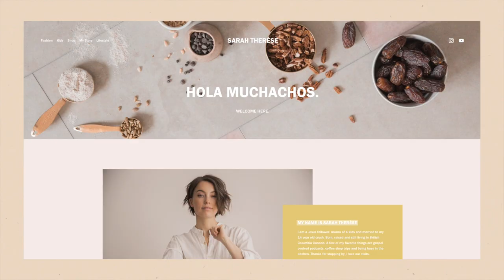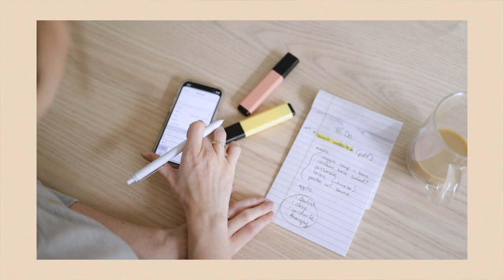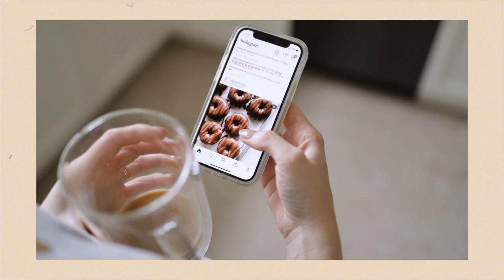Time Management For MOMS | how i do it all (and still have free time!)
My Filming Equipment:
Canon EOS R
Canon M5
Rode Micro Mic
Ring Light
Umbrella Lights